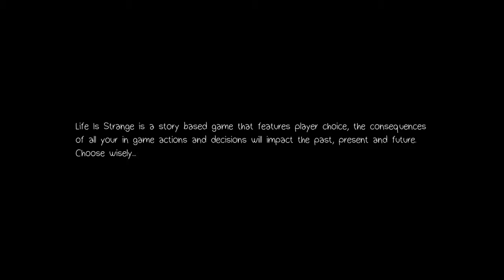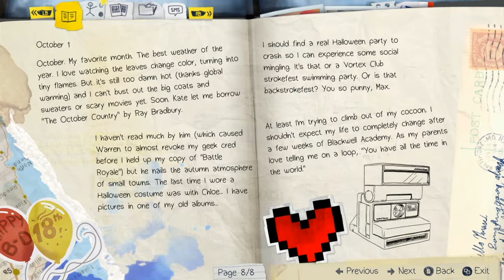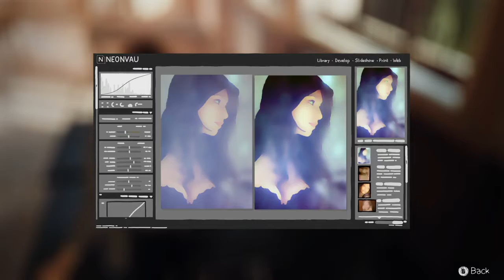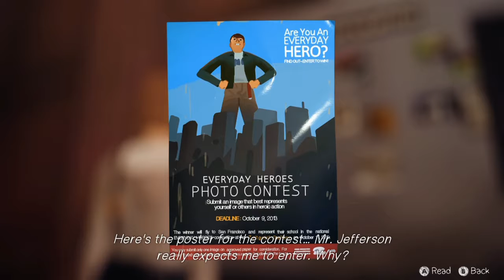Welcome to Blackwell | Life Is Strange Episode 1: Chrysalis Playthrough Part 1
Doesn't this place seem cheery? Welcome to our Playthrough of the first episode of Life is Strange, hope you guys are ready for this laid back little playthrough. Time to go through the life of a photography student who can turn back time!